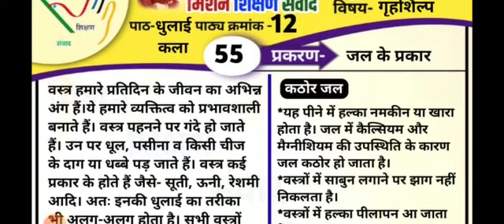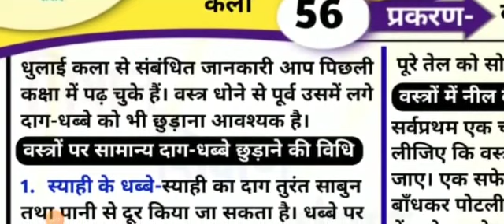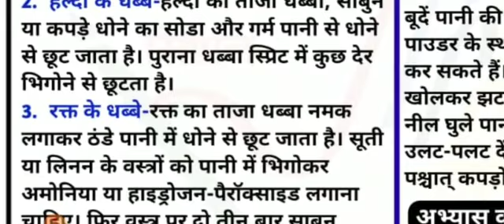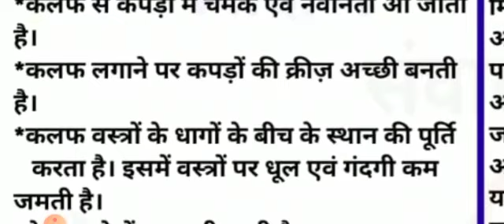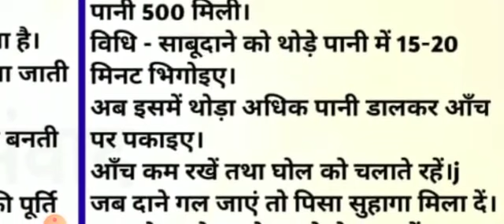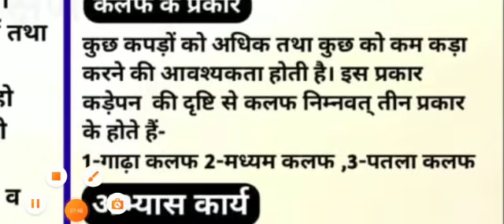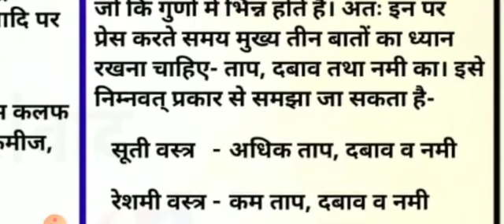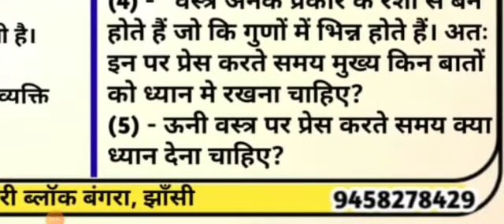धुलाई कला || कक्षा 8 || गृहशिल्प || पाठ- 12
कक्षा 8 गृहशिल्प
 पाठ- 12 धुलाई कला
पढ़ने तथा सीखने के उद्देश्य से
ऑडियो वीडियो प्रस्तुत है।
धन्यवाद 🙏
साभार
रीना
सहायक अध्यापिका संविलियन विद्यालय चौकरी ब्लॉक बंगरा जनपद झाँसी